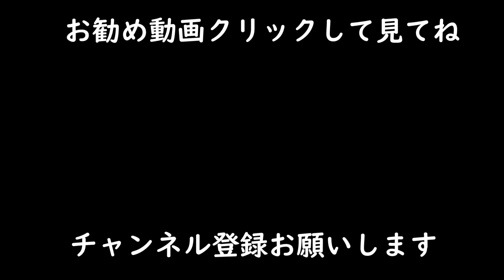朝から激辛ラーメン【ホーネット250】ネギ大量